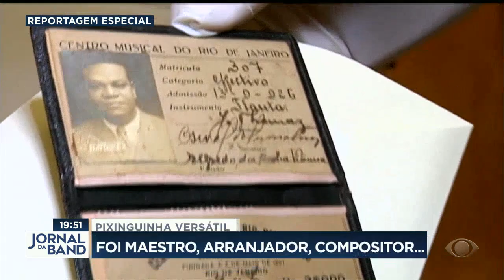Há 50 anos, morria Pixinguinha, gênio da música brasileira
Ele era chamado por Vinicius De Moraes de "São Pixinguinha". O autor de "carinhoso", Pixinguinha morreu há 50 anos como hoje, num sábado de carnaval.